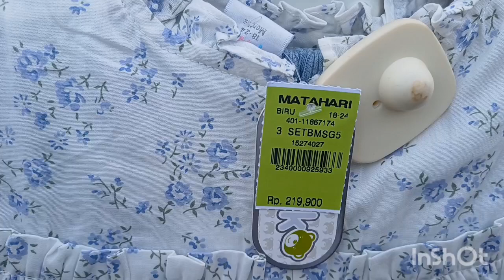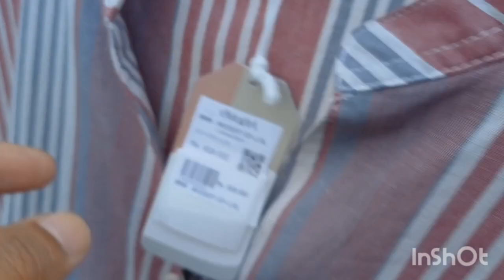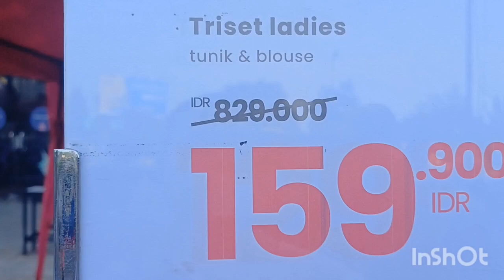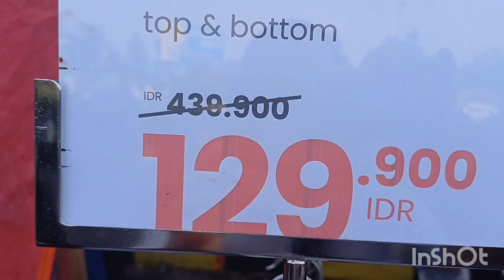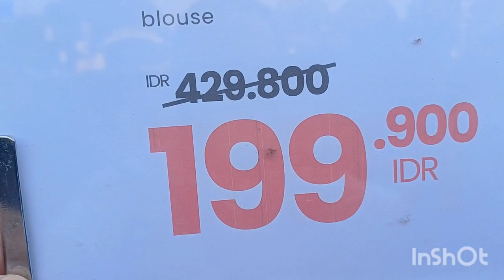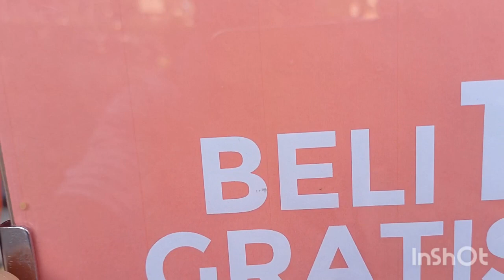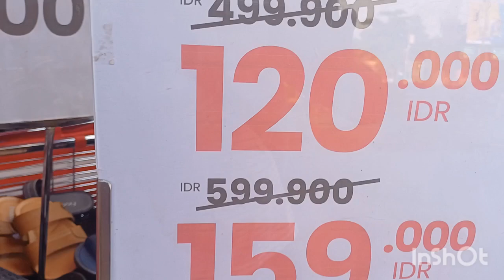BELI 1❗️ GRATIS 2 ❗️BAZAR TERMURAH❗️ MATAHARI CIBIBUR